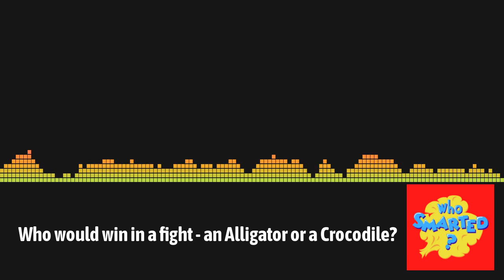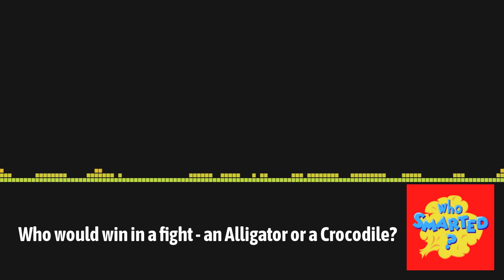Who would win in a fight - an Alligator or a Crocodile? | Who Smarted? - Educational Podcast for...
How are Gators and Crocs different? How long have they been around? How are mean ol' Gators and nasty Crocs beneficial to the planet?